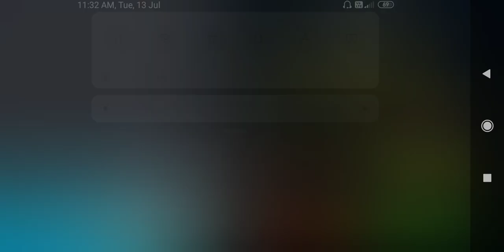Modern bus drive parking 3D - Gameplay Walkthrough